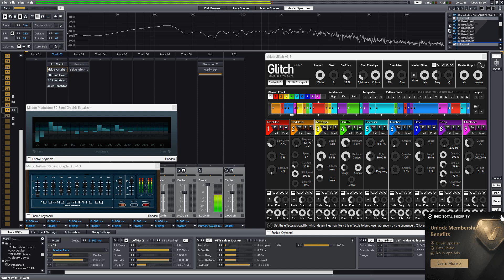Breakcore - EQ Test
Setting's eq Marco Nelson 10 band graphuk EQ & Mildon Maducdoc 30 band graphik EQ ( Free vst - DLL) - For Advanced User Only ...only for our children who understand it, other children don't...